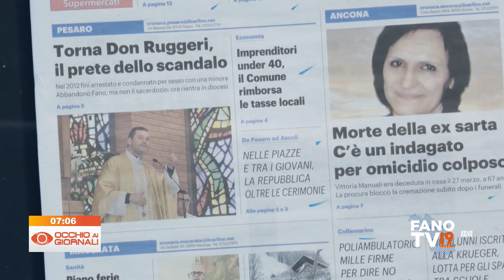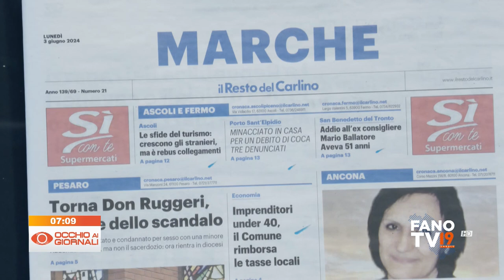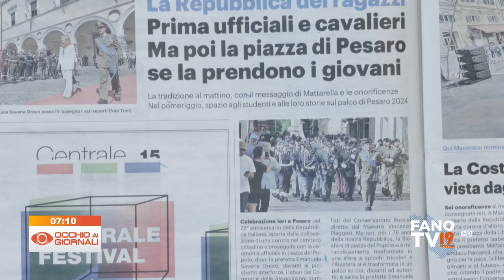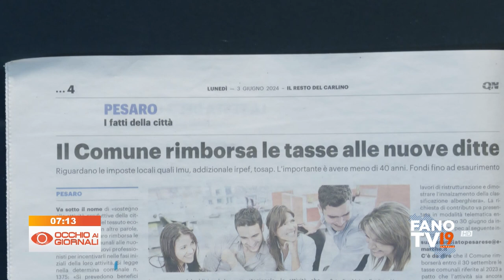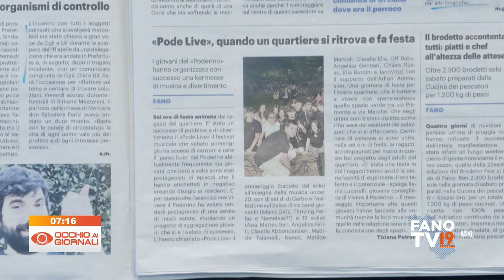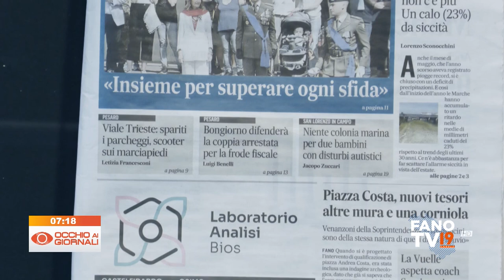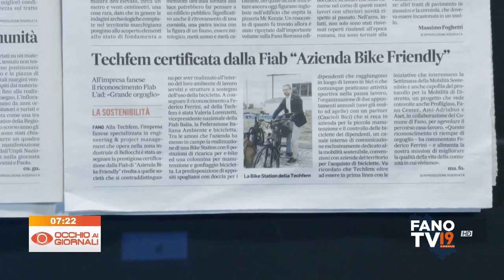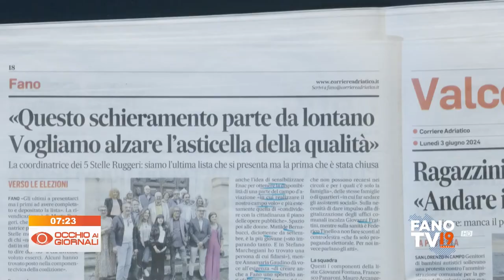Occhio ai Giornali 3 giugno 2024